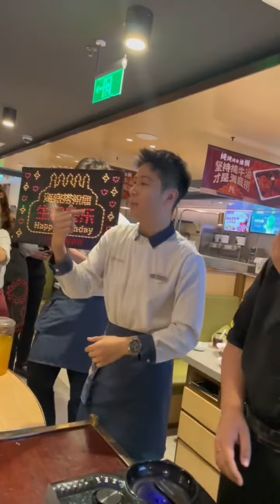明明是真正的喜欢跟大家互动，很享受这个过程。而其他的都是在打工挣钱#一只明